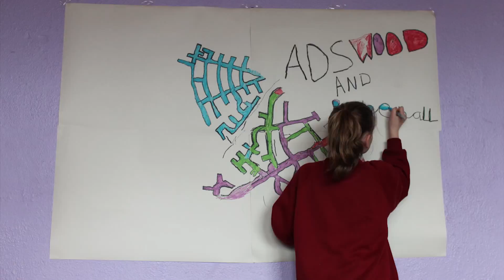Adswood and Bridgehall Roc Cafe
Made with Lets Go Global, Trafford Council
Thanks to Rachel Peers, Elaine O'Reilly and Naomi Whitwam plus all staff and volunteers